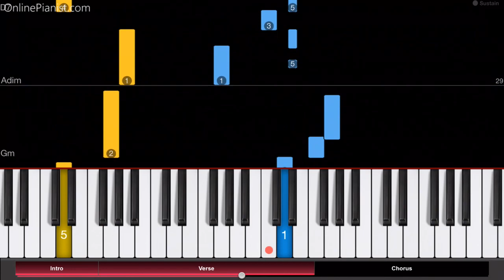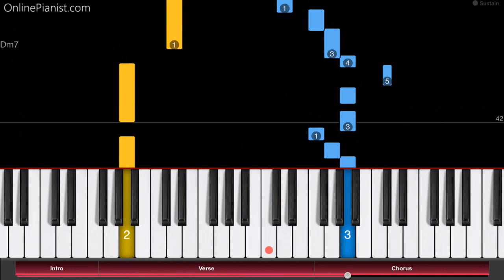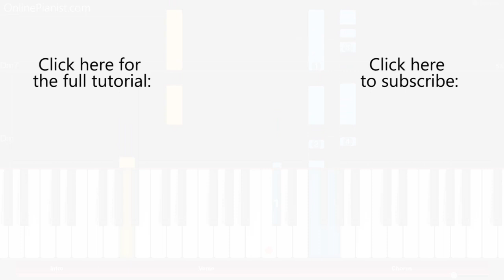Kakegurui - Deal With the Devil (opening theme) - EASY Piano Tutorial - 賭ケグルイ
How to play “Deal with the Devil” on piano, the opening theme from Kakegurui (賭ケグルイ)!
Check out the full piano tutorial for Deal with the Devil on our

"Deal with the Devil" by Japanese singer Tia is the first opening theme from the Anime series "Kakegurui" ((賭ケグルイ, based on the Manga series "Kakegurui - Compulsive Gambler").

The anime tells the story of a private academy where students have to gamble for their positions in the school's hierarchy.

It started airing in July 2017.

On our website, you can also find piano tutorials for many other Anime songs (such as “Unravel” from Tokyo Ghoul, “The Hero” from One Punch Man, “Courage”, “Ignite”, “Innocence” and “Crossing Field” from Sword Art Online, “My Most Precious Treasure” from Angel Beats, “Ignite”, “Courage” and “Crossing Field” from Sword Art Online, the Pokémon Theme and “Styx Helix” from Re:Zero) and songs from other TV series and movies (from the Simpsons to Game of Thrones).